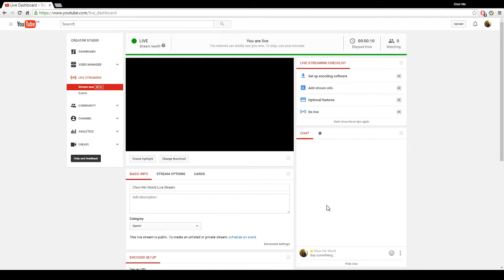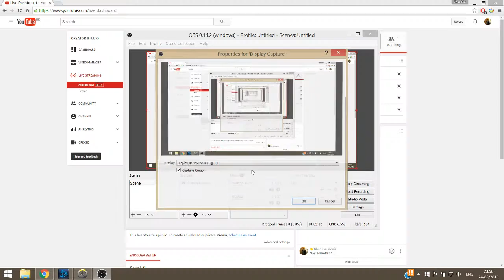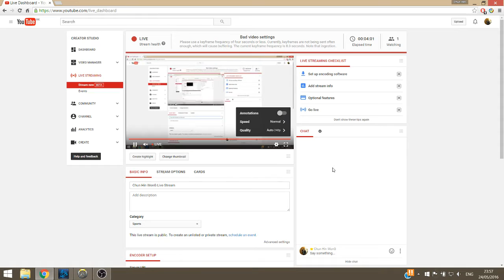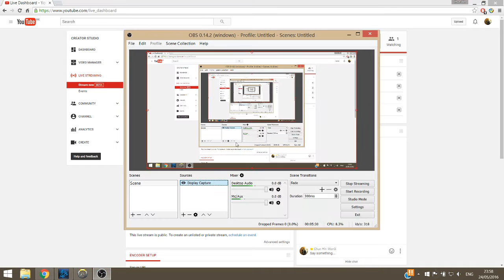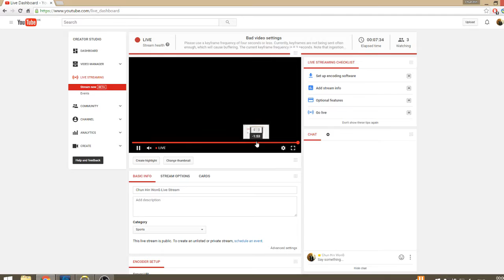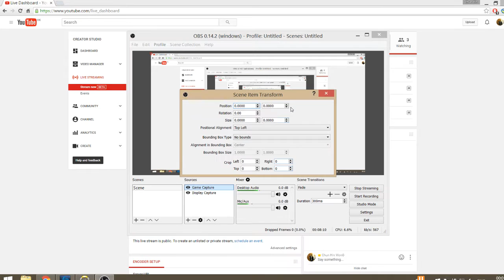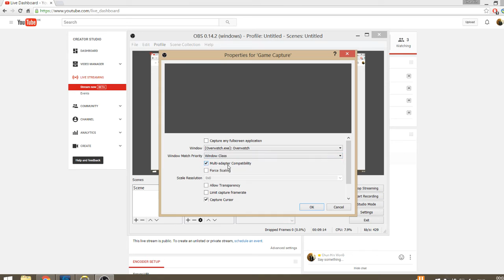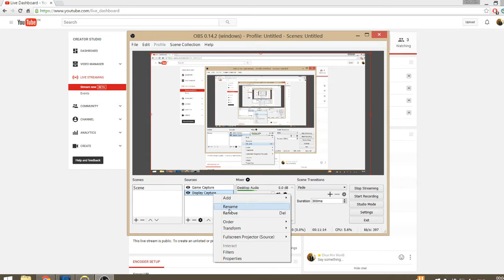Chun Hin WonG Live Stream